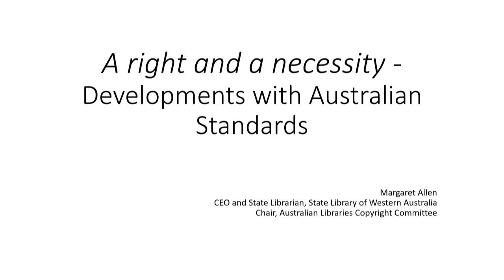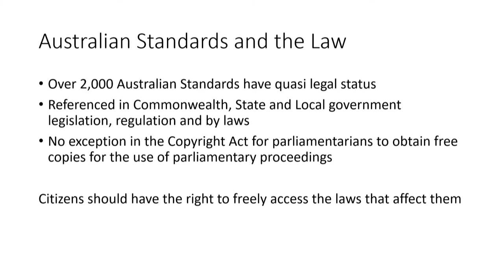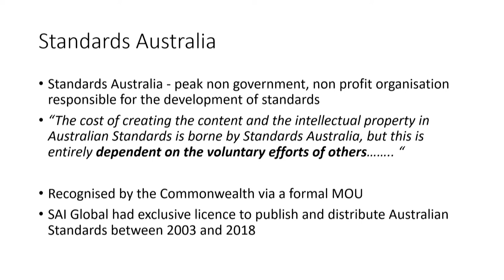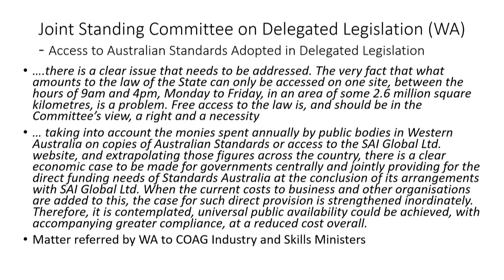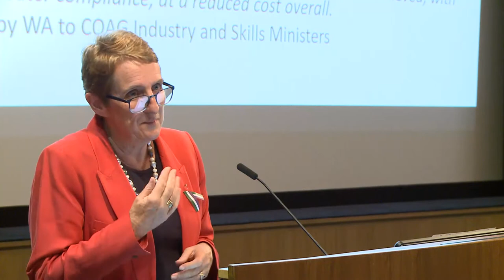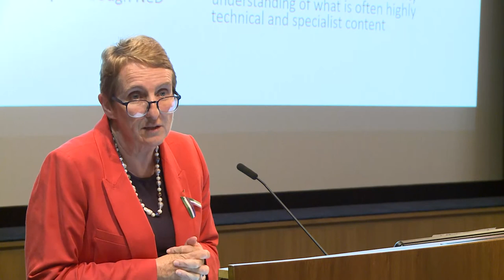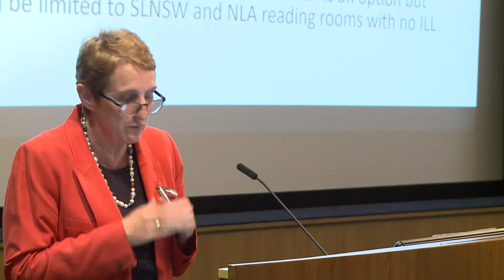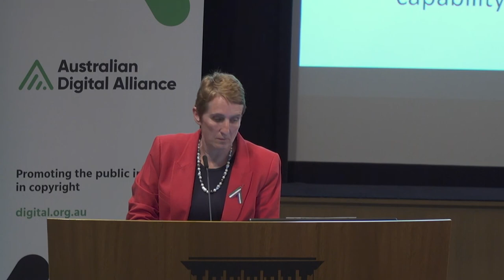DEVELOPMENTS WITH STANDARDS AUSTRALIA - Margaret Allen, State Librarian of Western Australia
Standard Australia’s Distribution and Licensing Policy Framework was released in November last year so why do we still not have public access to Standards through libraries?

At Blurring Lines - the Australian Digital Alliance Copyright Forum 2020, on 6 March 2020 at the National Library of Australia ADAForum.